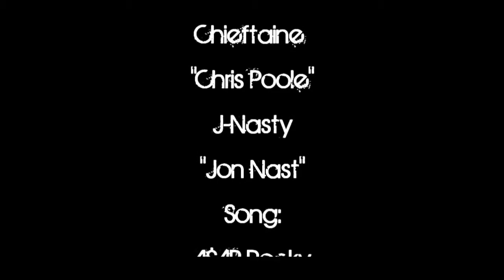One King (Beowulf 1 Train Parody) ft. J-Nasty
Our English project.
Peep our A+.
Just the story of Beowulf as a rap. If you're struggling with the story in English Class, watch this. Remember the lyrics and you're bound to get an A :)
Instrumental: A$AP Rocky - 1 Train
All visuals by Nosty Edits. AKA J-Nasty.

Lyrics:
Herot's getting shaded by the shadow of death
No battlers left when Grendel crawls up our of the depths
He was a buzz kill, he attacked while he slept
And left the blood spilled when he slashed and snatched up the best
It was a matter of secs until he had 'em all stressed
And then, Beowulf came to save them after the mess
The king had him a quest because his Dad was in debt
Then, he offered all the gold to off him; passed him the chest
Unfurth came in unimpressed 'cause he was unaddressed
That Beo was the best, kid
He said he wasn't winning 'cause he had been a loser swimming
Against Brecca, in the ending, he had come in second
Beo started flexing, told him "Get to stepping!"
Killed the needlefish and didn't really need him a weapon
He ain't conceited, but he wasn't leaving his best friend
But he could still beat him and defeat his contestants
He showed him the exit, got undressed and said,
"I can kill the heathen even while I am naked!"
He dropped his weapon, got them interested
While they slept, he kept aware 'cause he ain't in to resting
Grendel came to Herot, cracking Geats in his jaw
Then, he staggered to the hall and then, bashed into the door
Snatched Beo off the floor and retracted all his claws
Tried a snapping of his skull, but he's attaching to his arm
Beo loosened off his armor, stuck his chest out
Introduced him to his karma, who's the best now?
Removed him of his arm and then he fled and then bled out
Executed for his honor, Grendel's dead with his head down
He wasn't finished yet, that's just the first layer
Got saddled and then traveled to their cursed lair
The prince was representing with the Commitatus
Had the chainmail like a forward message from yahoo
On his mustang, started rushing
Off to make the demon's guts hang, so disgusting
The shadows were so untame until the sun came
Now they know one thing, "Anything is better than that one king!!"
He found the evil queen; she squeezed him tight as heck
She didn't like his vest 'cause it was quite impressive
She liked his flesh, tried to bite his chest
He'd fight till death, threw his knife and left it
Threw her to the floor, started running through the hall
And hanging on the wall was a Giant's weapon
She tried to strike him with her claws then was lifeless on the floor
'Cause Beowulf's sword swung and sliced her neck kid
Headed back, bringing Grendel's head through with him
Knew that he was getting warn out like faded blue denim
He was King now, so the crown and jewels fit him
Then, the dragon was attacking, and this monster blew venom
So he brought his crew with him, knew it was the last battle
The last shadow to fly and blast castles
He knew that in the end of it, he would be steamed dead
They acted "ride or die" but then his wussy team fled
He halted, facing the flames, breaking the veins,
Taking the rays of the bane, taking the pain
Never shaken or drained, he made the dragon look tame
His soldiers bringing shame to their names
Never will make it to reign or make it to fame
Leaving Beowulf slain
Defeating his prey, but now he's bleeding away

Written by yours truly, Chieftaine.